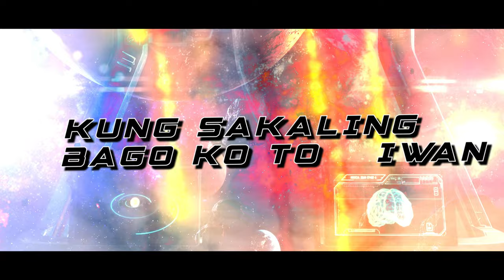$hoji x Eyy Sling - Kometa (Lyric Video)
Visuals by:
Artuss Musick